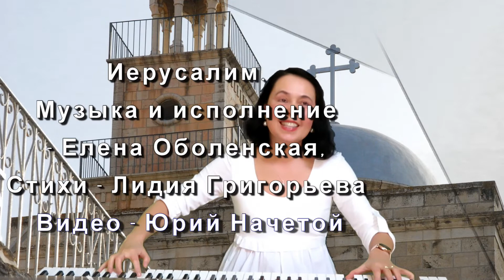Иерусалим - Елена Оболенская - музыка на стихи Лидии Григорьевой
ИЕРУСАЛИМ
Музыка и исполнение Елена Оболенская,
Стихи Лидия Григорьева
Видео Юрий Начетой

Холмы масличные – безлюдны.
Колючий воздух нас коснется
шершавою щекой Иуды –
и отвернется.

Висит в пространстве меж мирами
миражный город. Нас минуя
текут века. Но эти шрамы –
от поцелуя!

Вотще моление о чаше
вновь раздается в чаще сада.
Поднявший меч тут гибнет чаще
от камнепада.